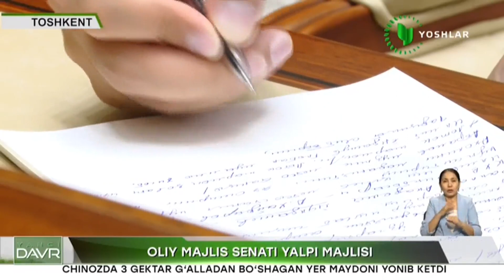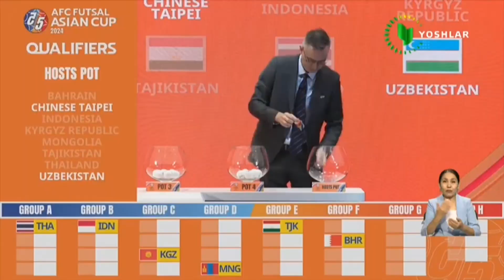Yangi davr informatsion dasturi